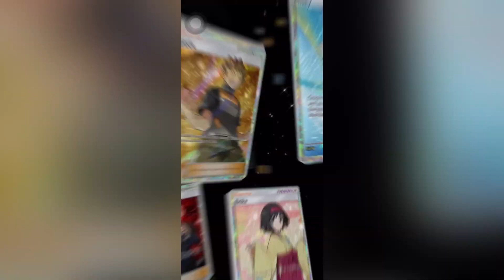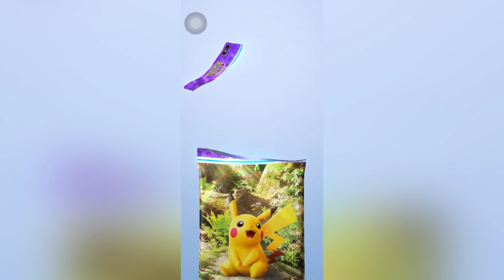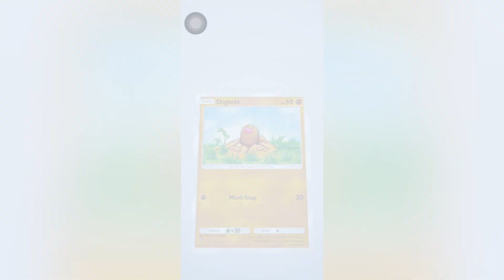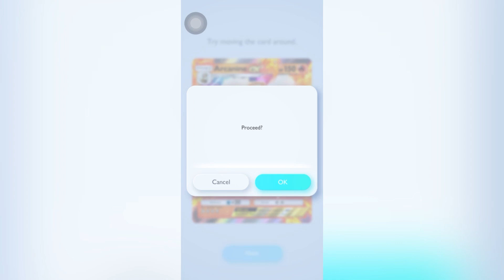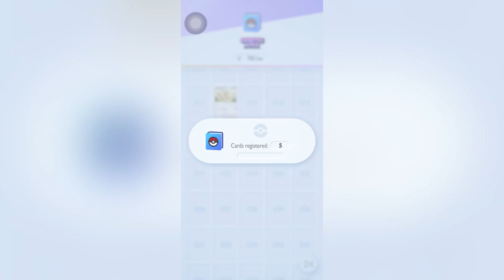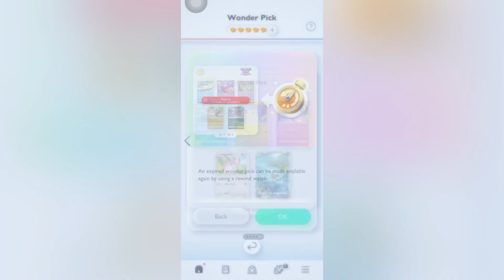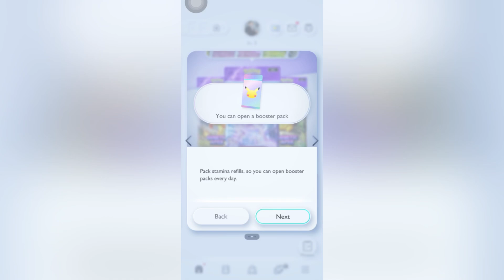Pokemon Trading Card Game Pocket Part1 Mewtwo Charizard Pikachu